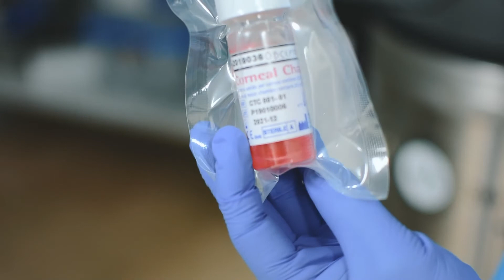¿Porqué es importante la donación?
El Dr Nestor Carreño Médico Oftalmologo del Centro Oftamológico nos cuenta porque es importante la donación.